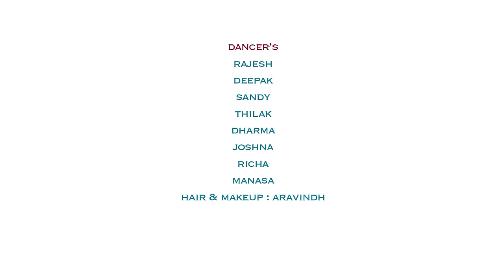MEDARAM JATHARA SONG 2024 | FULLSONG | SAMMAKKA SARAKKA SONGS | JANULYRI | NAVEEN J | JANULYRI MUSIC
LYRICS                             :  LALLAYILEMAHESH
SINGER                            :  ROHINI
DOP - EDITING & DI        :  ARUN KOLUGURI
DIRECTOR                        :  JANULYRI
POSTER                            :  SAGAR MUDIAAAZ
TECHNICAL SUPPORT   :  AJAY KODAM
EXECUTION                      :  RAJESH RAJU